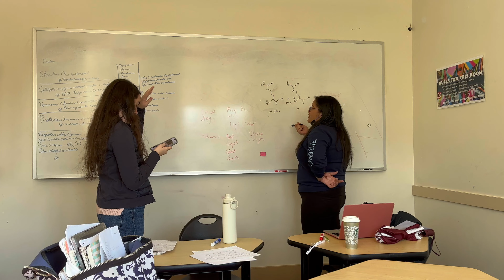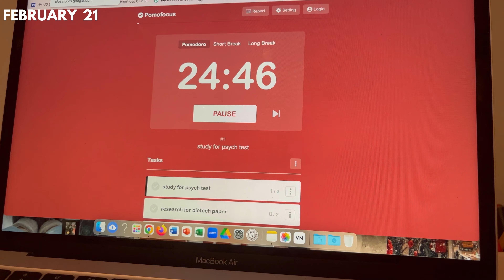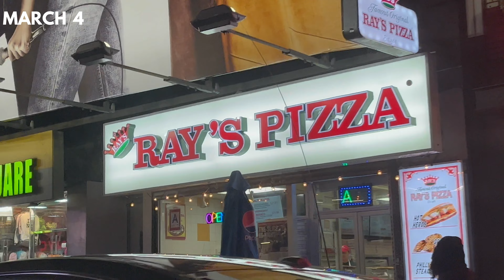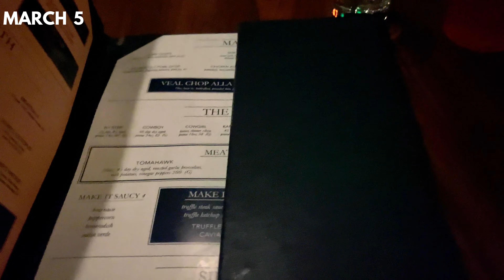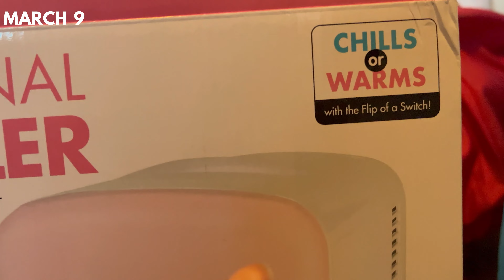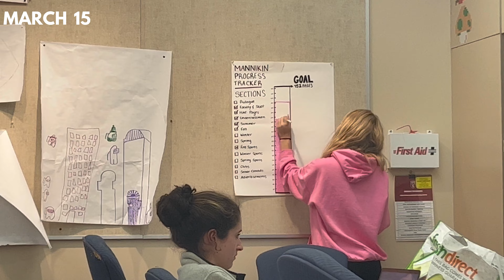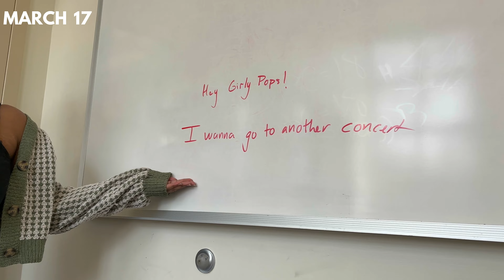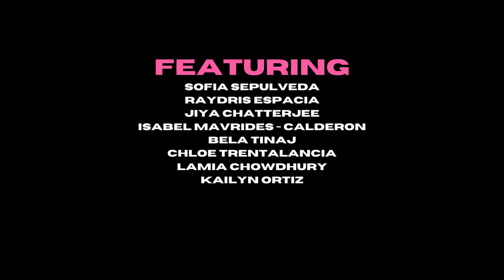8TEEN | 020 | SENIOR YEAR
SENIOR YEAR SEASON 3 🎀 time flying by, turning 18, choir concert, and getting into college!!
welcome to episode 3! In this episode, I feel as though time is flying by and there is so much to do before senior year is over. I also celebrate my birthday with the fam and get into one of my top colleges! make sure to give this video a thumbs up :)

🎧 LISTEN TO MY PODCAST! @LetsTalkAbout...PodcastbyMumbi
OUT ON ALL SOCIAL PLATFORMS!

FAQ
☆age: 18
☆height: 5’5
☆location: New York City
☆editing software: VN

Fun day in my life, school day vlog, productive day, productive day in my life, being productive, Mumbi Johnson, Mumbi Johnson vlogs, a day in my life, singing, choir, high school routine, productive morning routine, my workout routine, pilates workout, mat pilates, having fun with friends, let’s talk about…podcast, senior year, high school vlog
love u guys !!